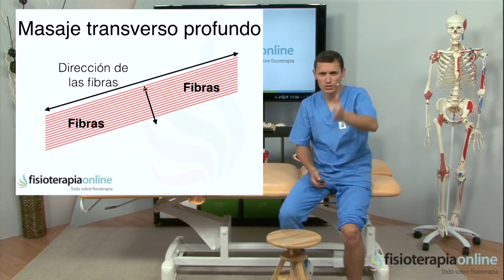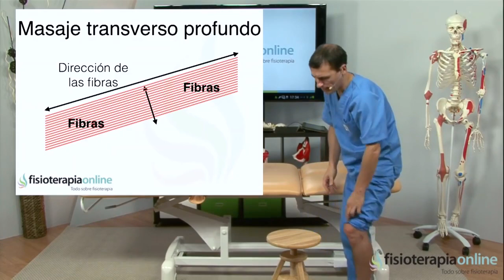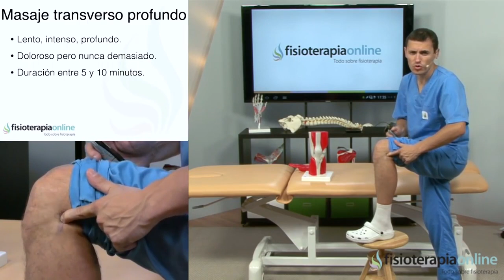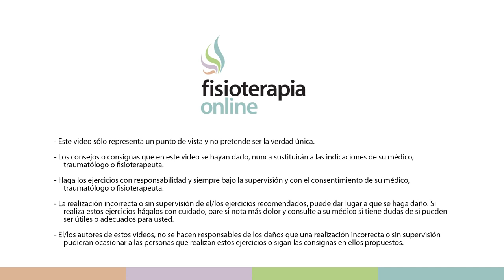Automasaje para el esguince del ligamento lateral externo de la rodilla - FisioClinics Palma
El esguince del ligamento lateral externo no es infrecuente en los deportes, si padeces esta lesión te recomendamos ver el siguiente vídeo, en donde aprenderás más acerca del ligamento y aprenderás como realizar un automasaje para tratarlo.

Somos una Clínica o Centro de Fisioterapia y Osteopatía en el que ofrecemos variedad de servicios como Dietética y Nutrición, Psicología, Fisioterapia invasiva, infantil y uroginecológica, preparación física, masaje terapéutico, Fisioterapia a domicilio en Palma de Mallorca entre otros servicios orientados a la salud.